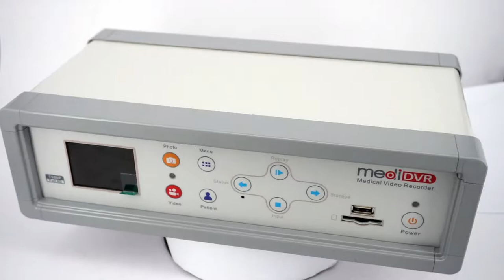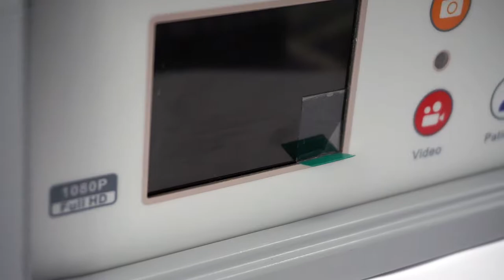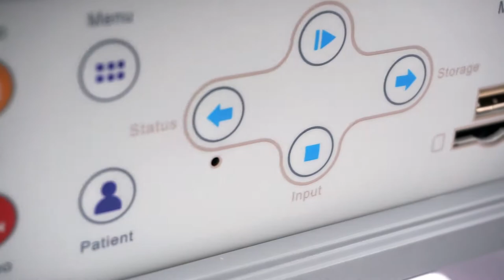Desktop Medical Video Recorder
The HD MediDVR, a medical grade all interface in one full HD Video Recorder, is industry’s most affordable and versatile high definition recorder solution. It combines superior image and video quality all versatile inputs extensive easy control various removable storage medias and a rage of innovative features.